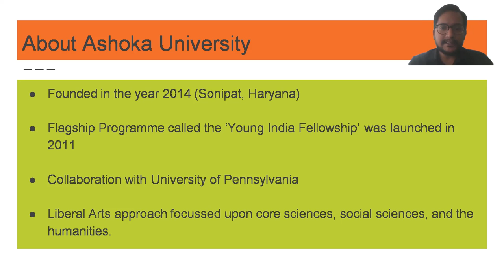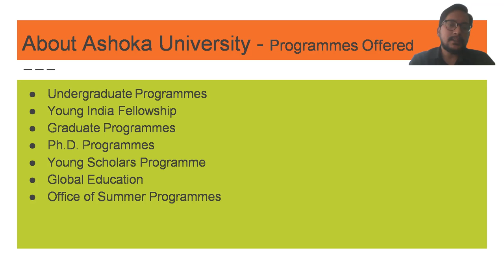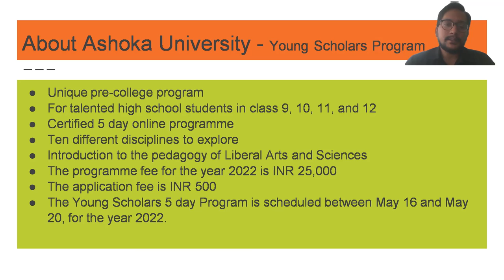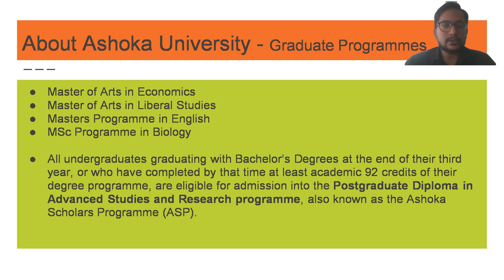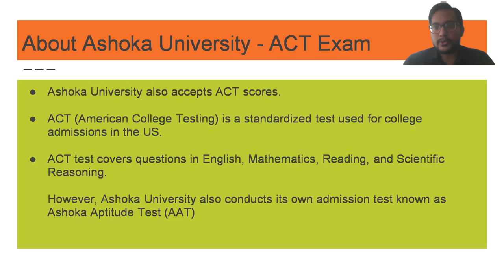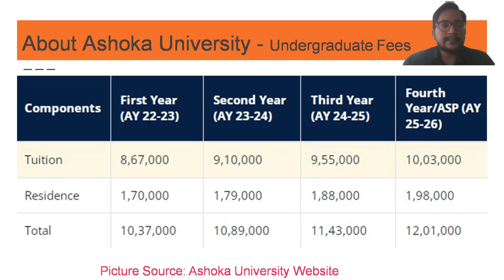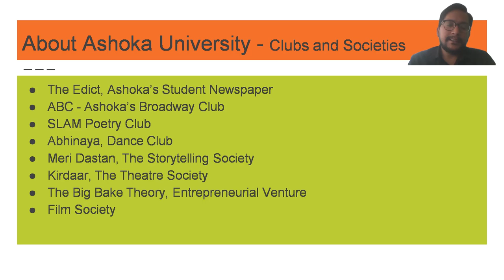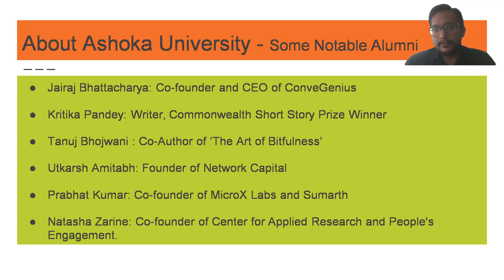Centum Exam Awareness - Ashoka University